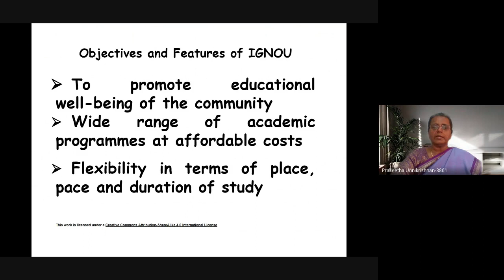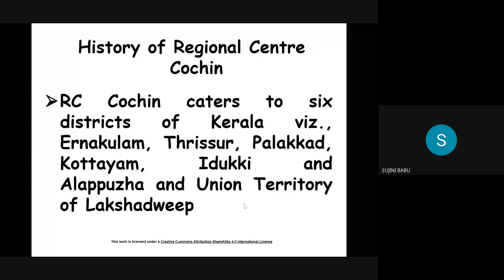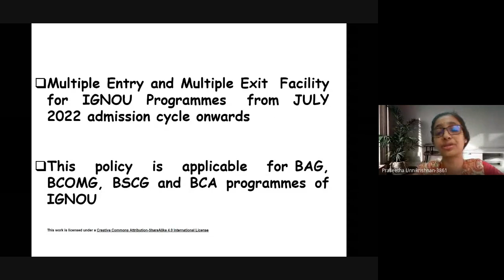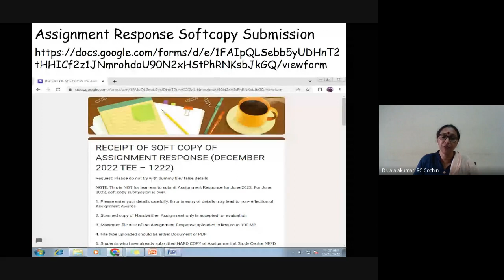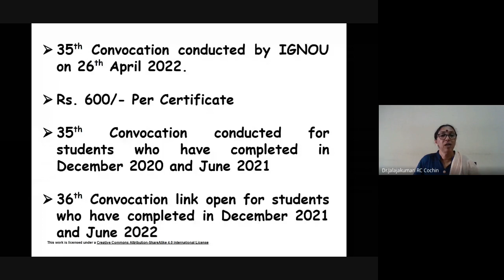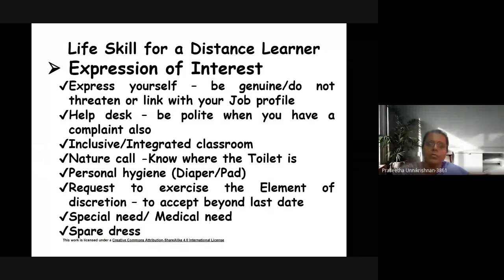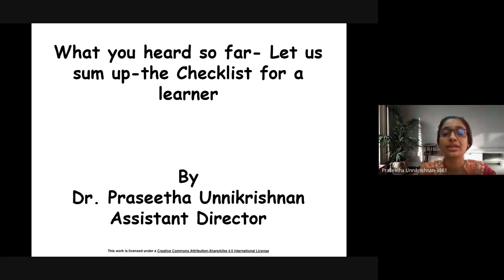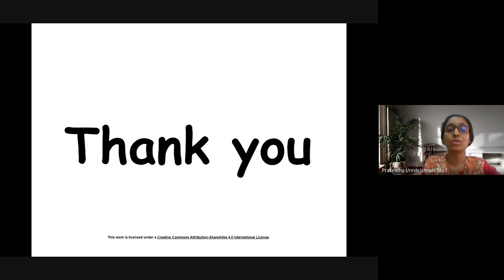Induction Meeting for Annual programmes for July 2022 on 30 11 2022